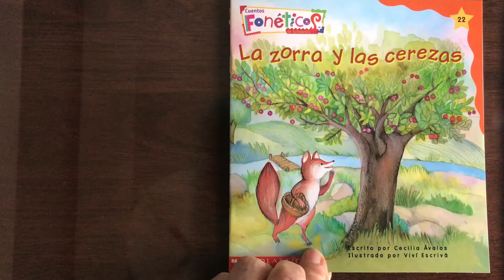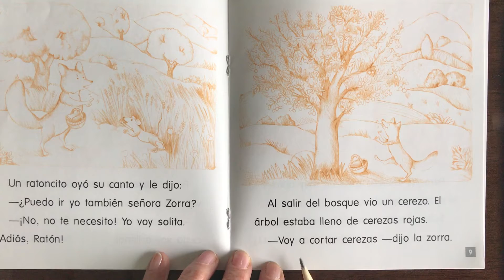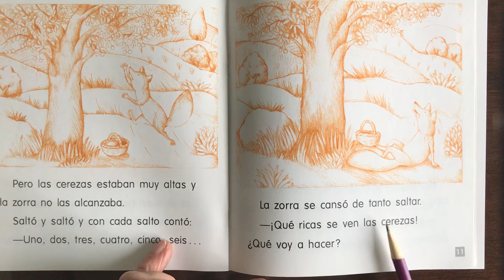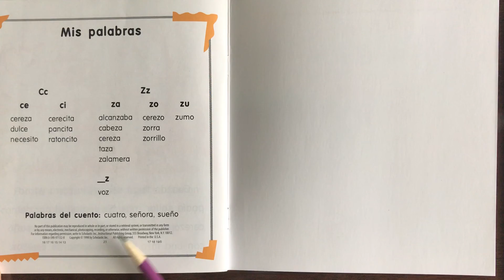La zorra y las cerezas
Lectura para niños